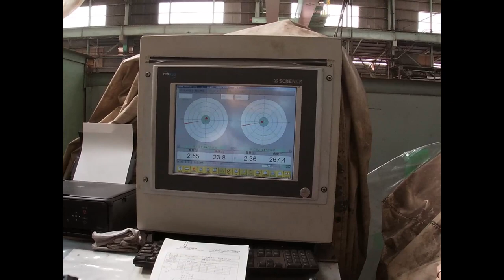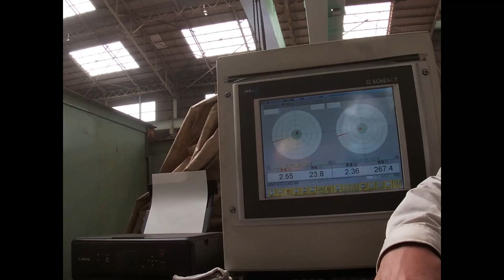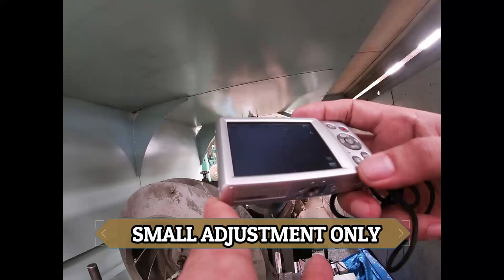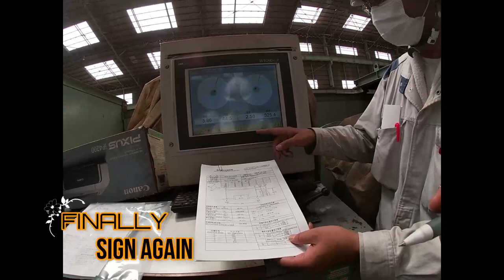HOW TO CHECK DYNAMIC BALANCING ON MAIN ENGINE AUXILIARY BLOWER - JMU SHIPYARD JAPAN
One of important job of the Chief Engineer during Drydock is to witness all the test being carried out by the Shipyard on the machineries that been repaired or installed, here on this videos we will show you how ME Aux. Blower Impeller was checked, inspected and balance on the Shipyard Work Shop.
Dynamic balancing is the most important concept for rotating parts of marine machinery.
Any rotor with an uneven distribution of mass about its axis of rotation has an unbalance.
If there is any unbalance present in the parts of rotating machinery which will effect on connected bearings and connected parts. Then these rotating parts will be damaged because of its vibrations.
Consequently  the particular rotary parts like shaft, blower, impeller and
other connected rotating parts which are having unbalance of its own improper casting or machining.
These unbalance to be removed by using the procedure of dynamic balancing.
By using the dynamic balancing the vibration developed in rotating parts will be minimized.
Unbalance mass present in the blower impeller should be adjusted by
removing the extra mass where it is present or adding
mass at an angle opposite to the unbalanced mass.
Excessive vibration in rotating machinery can cause unacceptable levels of noise and, more importantly, substantially reduce the life of shaft bearings.

Dynamic balancing is a method through which we balance the moving parts of a machine, To do this, we rotate these parts at high speeds. When we do this we are able to gain a measurement of the imbalance within each individual rotating component.